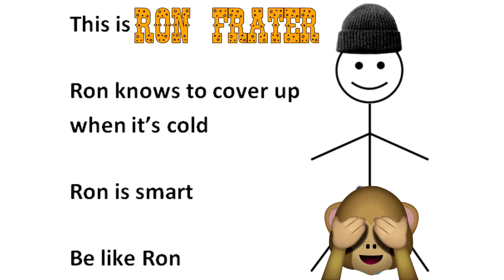Judges: Part 7 of 7 - Ron